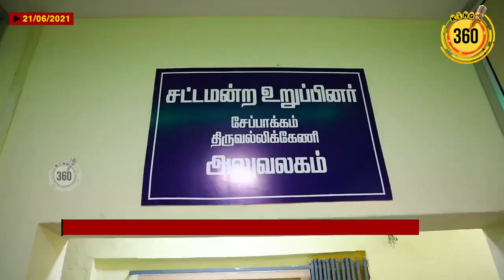வாரி வழங்கும் வள்ளலாக உதயநிதி..! குதுகலத்தில் மக்கள்..! Udayanithi Stalin MLA | DMK || CM MK Stalin